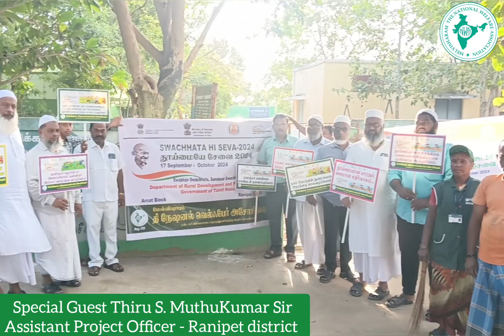Swachhata Hi Seva - 2024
தூய்மை இந்தியா திட்டத்தின் கீழ் தூய்மை சேவைக்கான விழிப்புணர்வு நிகழ்ச்சி ஆற்காடு அடுத்த முப்பத்துவெட்டி கால்நடை மருந்தகத்தில் நடைபெற்றது. சிறப்பு விருந்தினராக மதிப்பிற்குரிய இராணிப்பேட்டை மாவட்ட ஆட்சியர் டாக்டர்.J.U.சந்திரகலா, I.A.S., அவர்கள் கலந்து கொண்டு விழிப்புணர்வு நிகழ்ச்சியை தொடங்கி வைத்தார்கள். முப்பத்துவெட்டி தலைவர்  Dr.S.சுமதி சீனிவாசன், துணை தலைவர் R.L.பழனி, ஒன்றிய குழு உறுப்பினர் R.சரண்ராஜ், உதவி இயக்குநர் (தணிக்கை) ச.பாரி, வட்டார வளர்ச்சி அலுவலர் (கி.ஊ) சைபுதின், வட்டாட்சியர்  பாக்யலட்சுமி கிராம நிர்வாக அலுவலர் சுகுமார் ஆகியோர்கள் கலந்து கொண்டனர். “என் நகரத்தை தூய்மையாகவும் சுத்தமாகவும் வைத்திருப்பேன்” என்ற விழிப்புணர்வு வாசகங்கள் அடங்கிய பலகைகள் கையில் பிடித்து கொண்டு விழிப்புணர்வு ஏற்படுத்தினார்கள். தூய்மையை வலியுறுத்தும் வகையில் மேல்விஷாரம்‌ தி நேஷனல் வெல்ஃபர் அசோசியேஷன் சார்பில் பங்கேற்று மாவட்ட ஆட்சியர் தலைமையில் மரக்கன்றுகள் நடப்பட்டது. மேலும் அதிகாரிகள், பள்ளி மாணவர்கள், அசோசியேஷன் நிர்வாகிகள், தூய்மை பணியாளர்கள்,  தூய்மையே சேவை குறித்த விழிப்புணா்வு உறுதிமொழி ஏற்றனா்.

இங்ஙனம்,
மேல்விஷாரம் தி நேஷனல் வெல்ஃபர் அசோசியேஷன், மேல்விஷாரம்.